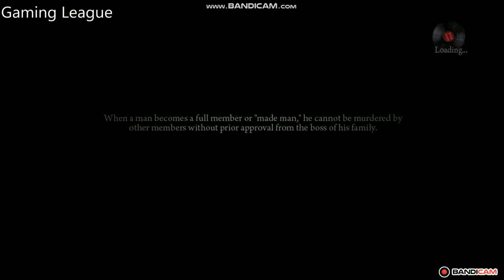Mafia Prison Fight Goes Wrong | Mafia 2 Definitive Edition part # 24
Gaming League
free fire
 techno games
 total gaming
death park
Death park 2
clown
scary clown
scary clips
horror clips
Games
how to solve puzzle of death park 2
how to solve puzzles
how to kill joker
how complete game
no commentary game
death park no comentary
prince of persia
prince
war
wars
war games
new
new games
sand
forgotten
techno games
 free fire
free